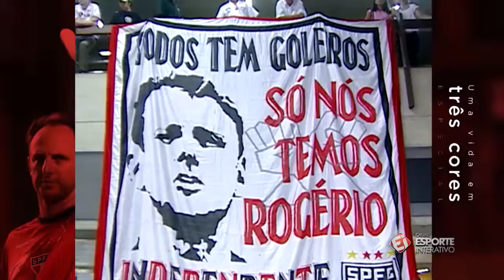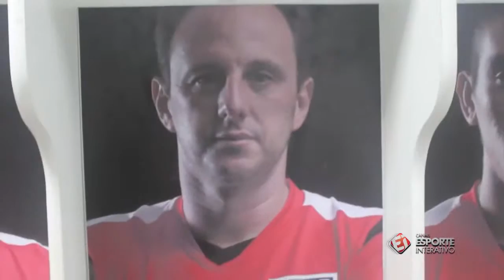Rogério Ceni: Uma Vida em Três Cores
Documentário Esporte Interativo